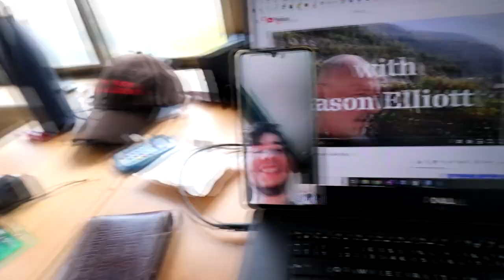Lockdown in Spain Day 21 - Daily Vlog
I'm Jason Elliott and this is my daily vlog from Competa in Southern Spain where we are on lockdown at home for the 21st consecutive day.